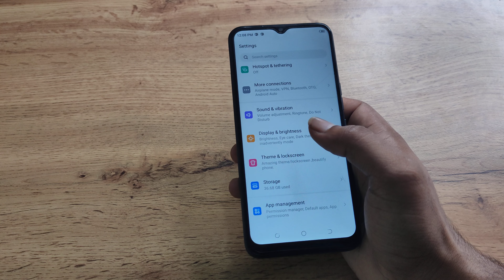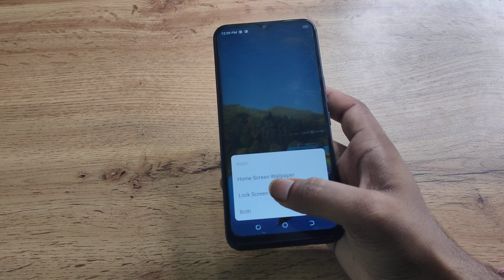Tecno Pova Neo change home screen wallpaper, how to change home screen wallpaper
Tecno Pova Neo change home screen wallpaper
how to change home screen wallpaper
home screen wallpaper change kaise karen
home screen wallpaper change nahi ho raha hai
how to change home screen wallpaper in gb whatsapp
how to change home screen wallpaper in realme
Tecno Pova Neo enable hiden featurs settings
Tecno Pova Neo tips and trick settings
Tecno Pova Neo secret settings